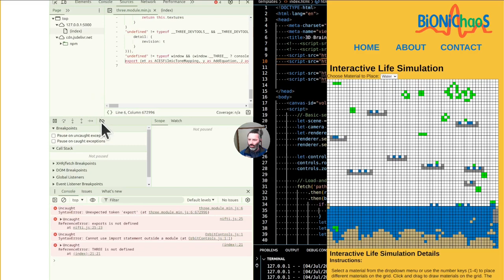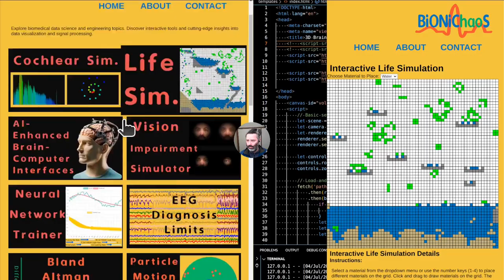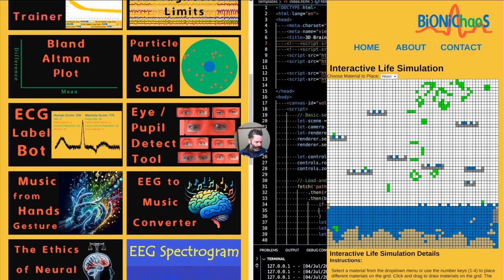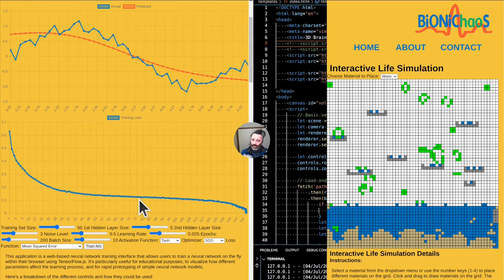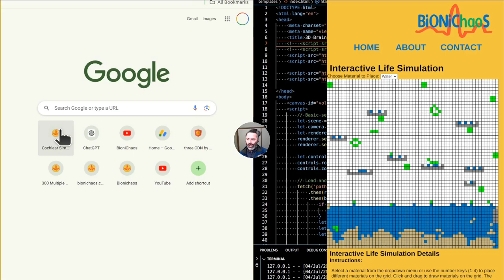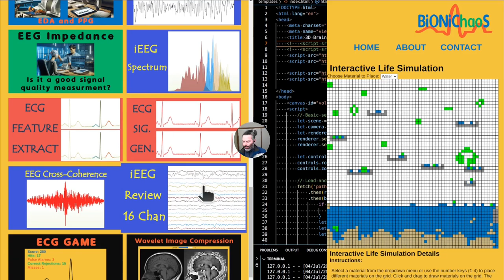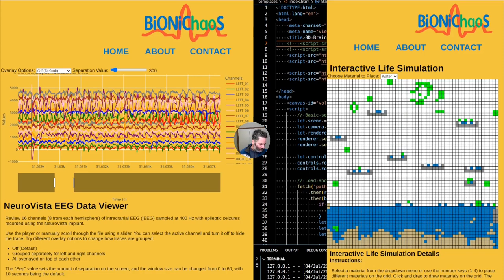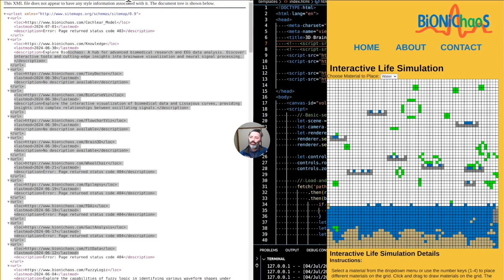Automating Biomedical Tools: Live ECG Analysis & Data Experiments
Welcome to another live session! In this video, I dive into the chaotic world of ECG waveform analysis and biomedical data tools. You'll watch me test an ECG machine scoring system, experiment with incubators, and explore how chaos impacts life in unexpected ways. There's a lot happening here, from debugging 3D brain models to discussing the complexities of automatic machine learning systems, and even a glimpse into my process for developing EEG and ECG tools.

Feel free to try out the tools mentioned in the video and leave your feedback in the comments!

Explore my other tools and projects on the website linked above.

0:00 - Introduction and chaos in life
0:11 - Testing ECG machine scoring system
0:35 - Incubators and water sources in the chaos
1:03 - Minimizing water usage and maintaining life
1:50 - Reflecting on chaos simulators
2:08 - Live streaming and YouTube algorithm
2:39 - Discussing bots and automated code development
3:00 - Debugging brain 3D modeling issues
4:00 - Using EEG and ECG tools with machine learning
4:55 - Exploring fuzzy logic and human-machine collaboration
6:00 - EEG to music generation success
7:00 - Cochlear simulator and microphone frequency testing
9:00 - Calibrating microphone and frequency range
10:12 - Mapping EEG data and the EEG clock concept
12:05 - Plotly JS library integration and seizure data visualization
14:00 - Exploring seizure detection in EEG
16:00 - Closing remarks and current projects in development